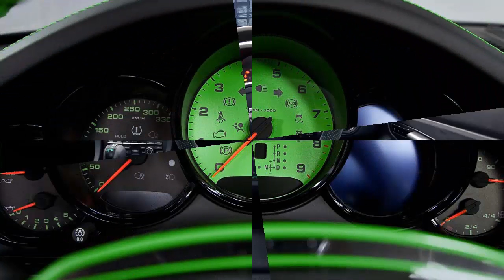2013 TechArt Porsche 911 Carrera 4S 38 Boxer-6 400 cv HD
TechArt Porsche 911 Carrera 4S 38 Boxer-6 400 cv